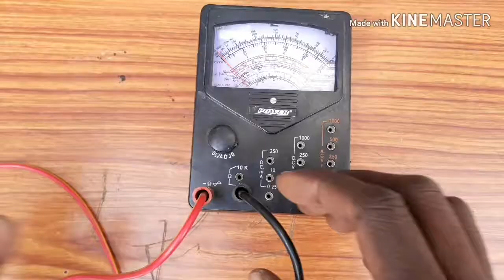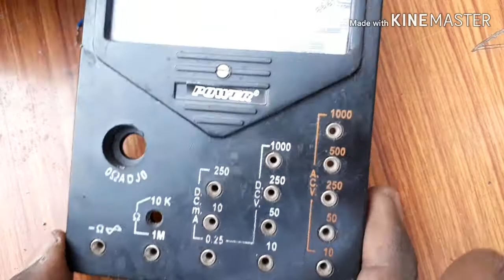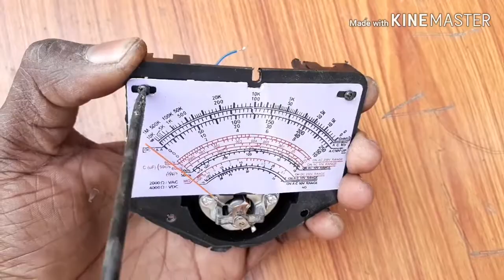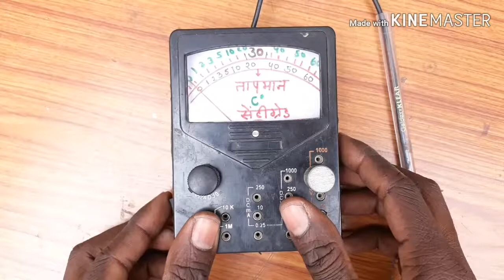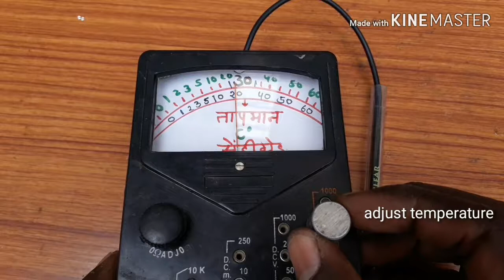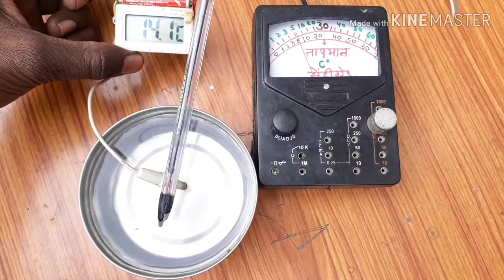How to make thermometer out of an analog multimeter